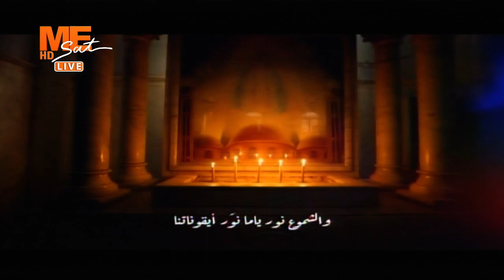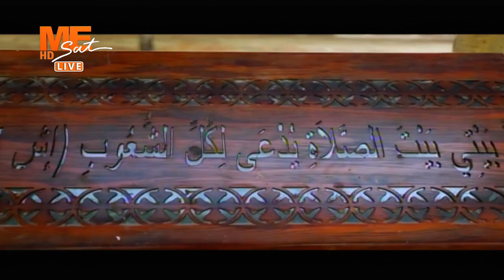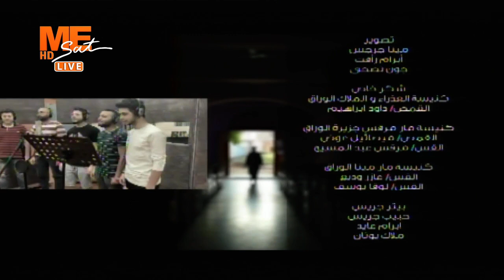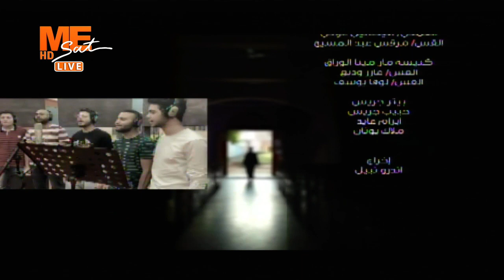لماذا لا أصلي - القس مرقس أنور - معنى في حكاية - برنامج ساعة ع الهوا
4 يوليو 2021